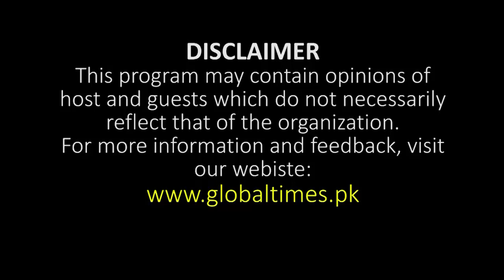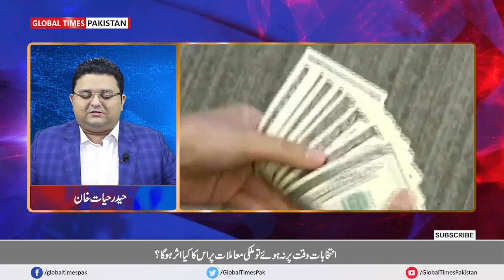Severe Economic Crisis And Incompetent Government | Dr Qais Aslam Interview | Pakistan Economy | GTP